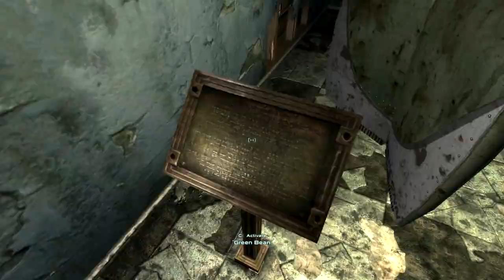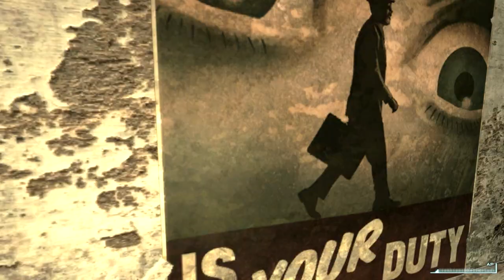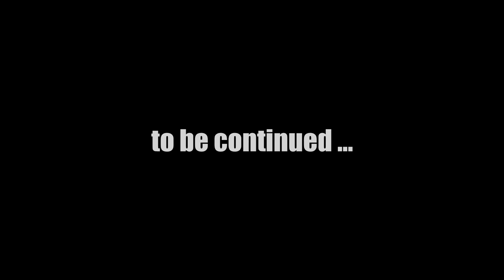Let's Play Fallout New Vegas (Modded) : #19 (2/2)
Mods used in this episode:
4GB Fallout New Vegas v1.6
** NEW ** Alternative Repairing v1.4
Better Smoke and Ballistics v1.0
CASM_NV v1.0.2b
** UPDATED ** Flight of the ValkED-E v1.2
NMCs_Texture_Pack_For_New_Vegas v1.0
Yukichigai Unofficial Patch - YUP v6